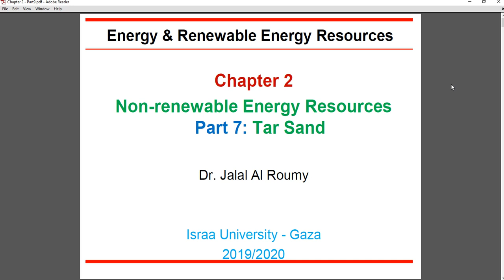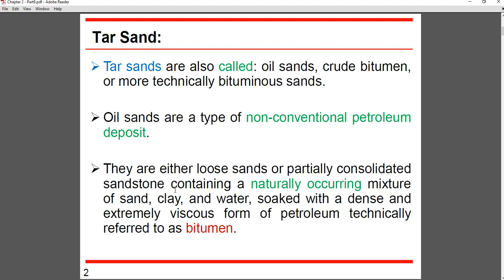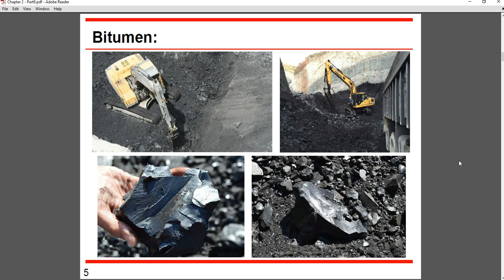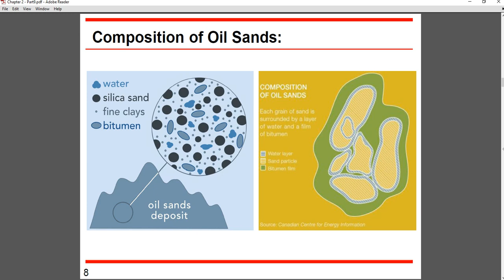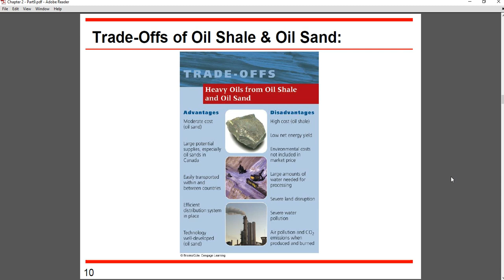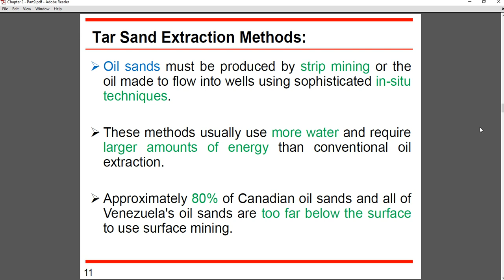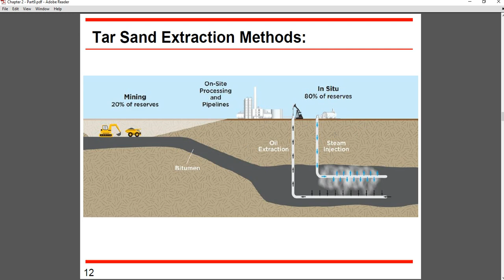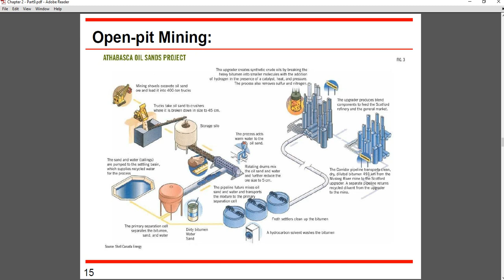مصادر الطاقة غير المتجددة الرمال النفطية 1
الطاقة والطاقة المتجددة
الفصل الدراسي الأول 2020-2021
د.جلال الرومي
كلية الهندسة و تكنولوجيا المعلومات